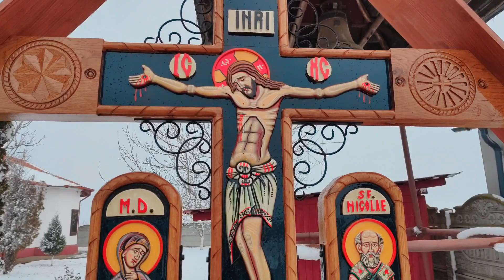Troiță de lemn sculptată și pictată în com. Ghercești, jud Dolj.